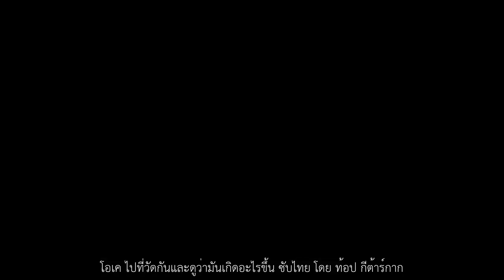ซับไทย Uncharted : Drake's Fortune Chapter 12 - Heading Upriver โดย ท้อป กีต้าร์กาก Sub Thai